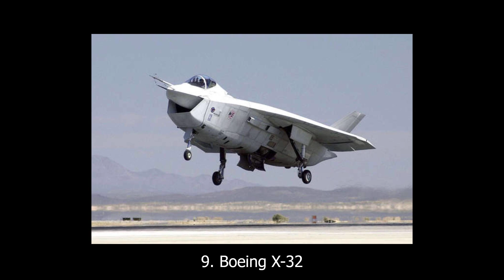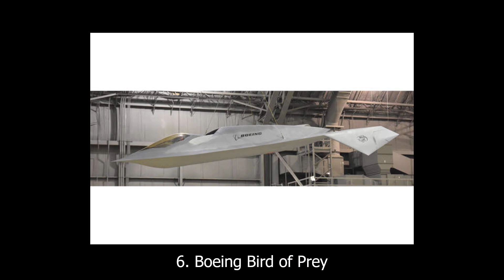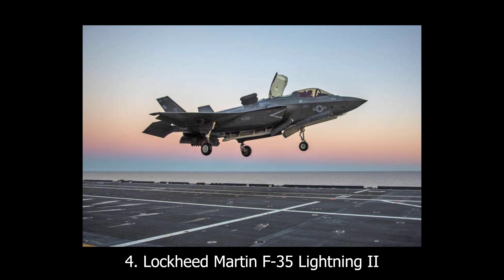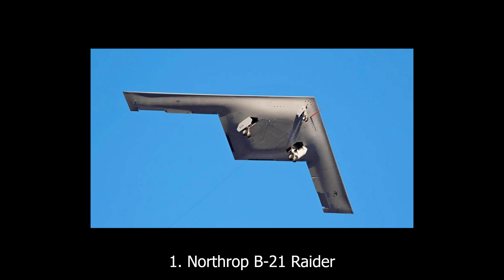Top 10 Stealth Combat Aircraft | Curious List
Discover the cutting-edge world of stealth aircraft in this thrilling countdown of the Top 10 Stealth Combat Aircraft! From pioneering designs like the F-117 Nighthawk to the futuristic B-21 Raider, we explore the incredible innovations that dominate the skies unseen. Which aircraft do you think rules the stealth realm? Watch now to uncover the secrets behind these engineering marvels.

Comment what topic you'd like to see covered!

- Curious List